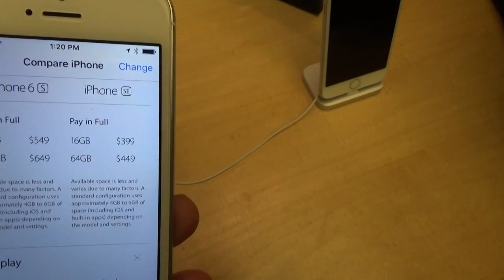ЗНАМЕНИТЫЙ КУБ НА МАНХЕТТЕНЕ